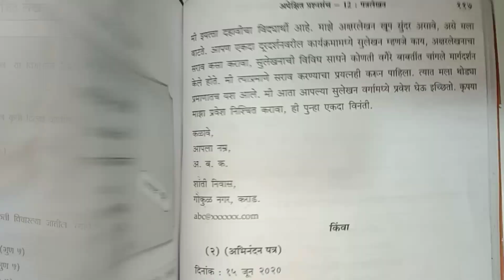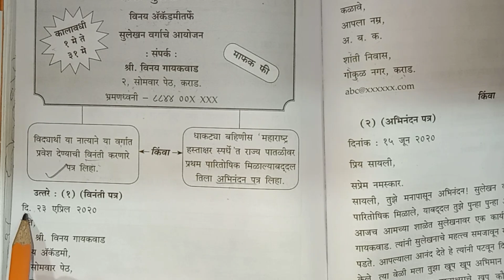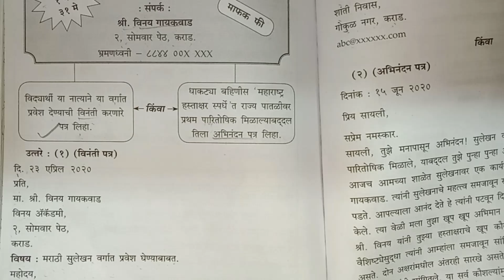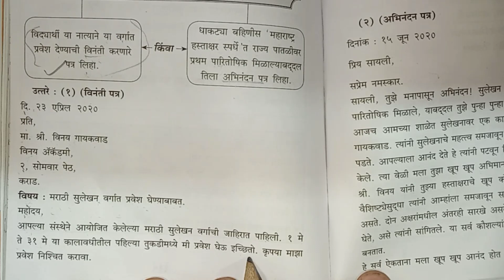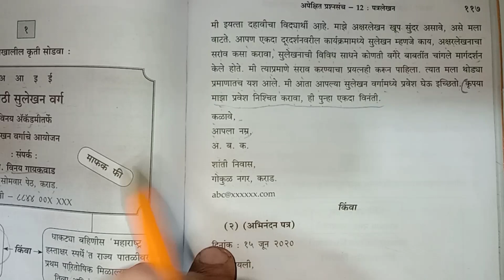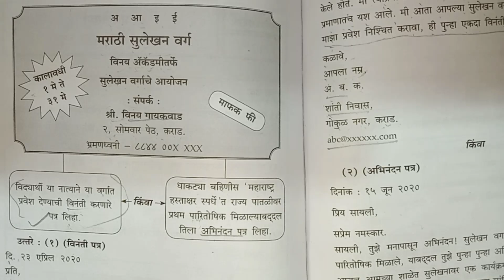मराठी पत्र लेखन | मराठी पत्र लेखन कसे करावे | marathi patra lekhan new pattern 10th | sd tech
topics cover
marathi patra lekhan new pattern
10th
10th 2022
10th anopcharik
10th 2021
10th magni patra
10th vinanti patra
10th in hindi
10th abhinandan patra
marathi patra lekhan
10th
marathi patra lekhan 10th class
marathi patra lekhan aupcharik
marathi patra lekhan kaise likhe
marathi patra lekhan format
marathi patra lekhan 9th class
मराठी पत्र लेखन
मराठी पत्र लेखन 10th
मराठी पत्र लेखन कसे करावे
मराठी पत्र लेखन औपचारिक
मराठी पत्र लेखन अनौपचारिक
मराठी पत्र लेखन इयत्ता नववी
मराठी पत्र लेखन 10th 2022
मराठी पत्र लेखन 9th
मराठी पत्र लेखन इयत्ता दहावी
मराठी पत्र लेखन 10th 2021

मराठी उपयोजित लेखन पत्रलेखन
मराठी पत्रलेखन
विनंती पत्र